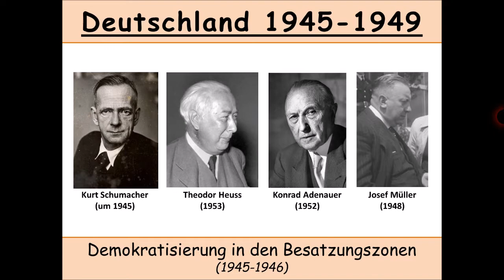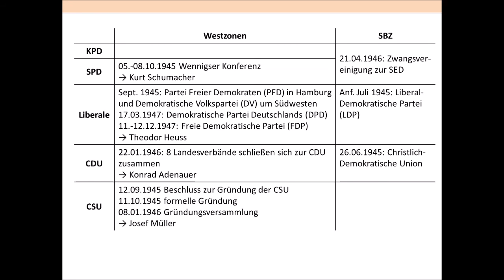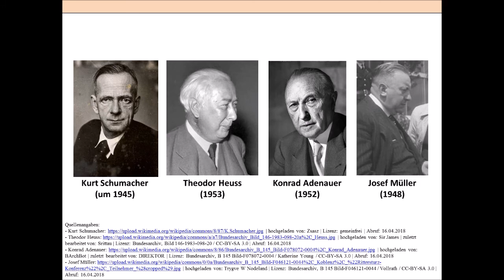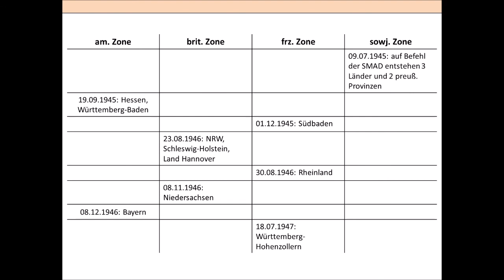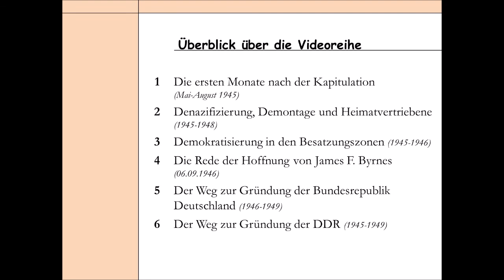Demokratisierung in den deutschen Besatzungszonen 1945-1946 - deutsche Geschichte 1945-1949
Eine der Beschlüsse, die im Potsdamer Abkommen 1945 von den Siegermächten festgehalten worden sind, war, dass die vier alliierten deutschen Zonen demokratisiert werden sollten.
Doch wie sah diese Demokratisierung aus? Dieser Frage soll in diesem Video nachgegangen werden.